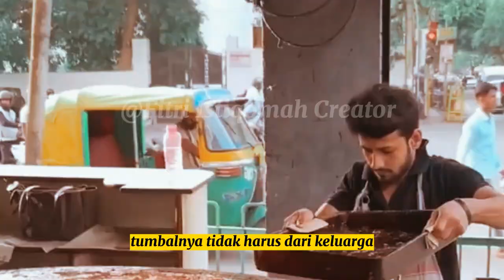Rahasia Mengejutkan Jurus Jitu Abu Nawas Dalam Menagih Hutang